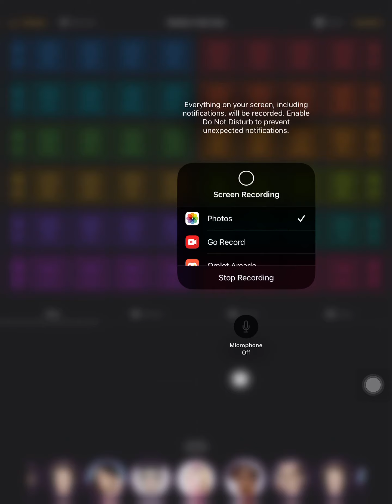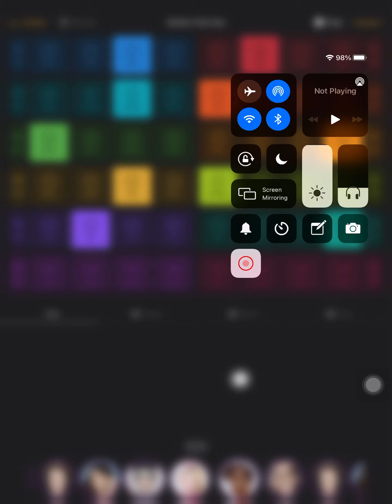I made a song 🎶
tell me if y’all like this song that I made